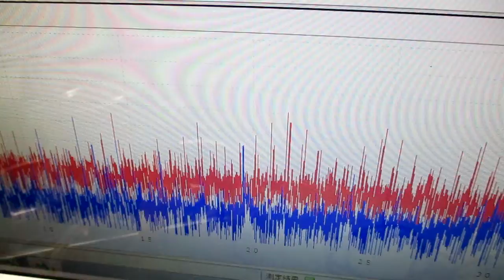メガヘルツの超音波発振制御プローブを利用した実験動画